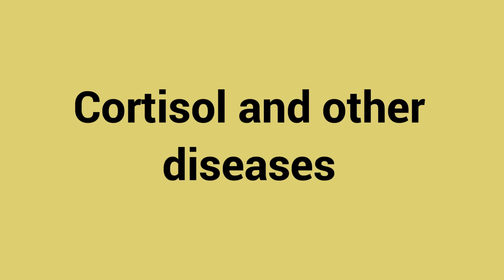What is Cortisol? How Cortisol Levels Impact Your Health.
What is Cortisol? How do Cortisol levels impact your health? Learn everything you need to know! (FREE resources included below...) ⏬

Dr. Sarah Bennett, Co-Founder & Lead Practitioner​ of Natural Med Doc, explains what cortisol is and how it impacts your life.

➡️ What is Cortisol? What Does it Impact?

Cortisol is a glucocorticoid hormone released from the adrenal glands, primarily known as the body’s main stress hormone, but also influences energy, sleep, bone formation, immune function, body fat percentage, inflammation, and insulin sensitivity.

Cortisol naturally fluctuates daily, spiking in the morning to help you wake up, and gradually fall throughout the day to help you fall asleep at night.

In times of stress, this hormone will spike up to increase alertness and stimulate our fight or flight state.

➡️  Cotrisol Imbalance
Stress is a daily event in modern-day society. Over time, chronic stress ( being late to work, traffic, the kids, the husband.. ) alters healthy cortisol production, causing what is known as HPA axis dysfunction, or more commonly adrenal fatigue.

➡️  What is HPA Axis Dysfunction
First off what is the HPA axis? HPA stands for the hypothalamus-pituitary- adrenal.  This is the area in which the brain perceives stress, daylight, etc. and regulates your cortisol production.

➡️ During stress, cortisol spikes up.

During chronic stress, cortisol levels begin to ride high consistently.  Much like insulin resistance the brain stops responding appropriately. This level is down-regulated less and less.  During this time you may experience:

✔️  Anxiety and/or irritability
✔️  Weight gain
✔️  Poor concentration
✔️  Headaches
✔️  Insomnia
✔️  Thinning hair and/or stretch marks
✔️ Decreased libido

➡️  Chronic Stress & Adrenal Gland Explained

I like to think of the adrenal gland as a sponge. In a perfect world, cortisol is produced at a higher level in the morning helping you wake up and then will fall gradually throughout the day helping you to fall asleep at night.

When you go to sleep you still have a little in the sponge but then refill while resting to have a full sponge in the morning.

During chronic stress, the signal from the brain asking for cortisol is much higher.

This causes spikes and cortisol and drains the sponge much faster.  By the end of the night the sponge is empty and you begin to refill that sponge less and less..

Causing you to wake with less cortisol, groggy and needing coffee.

Over time, you start to have a drop in cortisol in mid-afternoon, causing you energy to crash.  But your brain still wants more cortisol.

So when you go to bed at night and you start refilling the sponge, you still have to meet that signal from the brain asking for more cortisol..

So next thing you know cortisol spikes at 3AM and you are left lying there awake and unable to go back to sleep.

➡️ HPA axis dysfunction, or adrenal fatigue

Caused by the example above which can create:

✔️Fatigued
✔️Insomnia
✔️Depression
✔️Afternoon dip in energy
✔️Intense salt cravings
✔️Dizziness (especially when standing up)
✔️Low libido
✔️Difficulty losing weight

➡️  Addisons/ Cushings:
When talking about cortisol imbalance, the majority of people will experience HPA dysfunction or adrenal fatigue as described above and in video.

In these cases, cortisol may be simply suboptimal or even slightly out of range.

More rarely Cortisol is produced improperly due to an actual disease process,  such as in addison's disease, where cortisol is overtly low, or Cushing’s where cortisol is overtly high.

➡️ Cortisol and other diseases
HPA dysfunction and improper cortisol production has been linked to cardiovascular disease, hypothyroidism, weight gain, Depression, Anxiety, Poor immune function, and even early aging.
Regulating Cortisol Levels

✔️HPA Axis Dysregulation Treatments
✔️Herbal and Nutrient Support

➡️ Clinical Steps to Boost Levels

Please see a Naturopathic Physician and get your Cortisol levels tested for optimal levels of your body.

✏️ BONUS RESOURCES✏️

🔹 Check out Dr. Benntte’s full comprehensive article on Cortisol, that shares everything talked about here and MORE:

🔹 Ready to live your best life? Schedule your FREE consultation today!

🔹 Supplements Recommended in Video. Welcome Link to recommended Cortisol supplement that she frequently uses to see corrections of Cortisol levels within a month

To order supplements from my store, you simply have to create a patient login and click through the site via the link above.